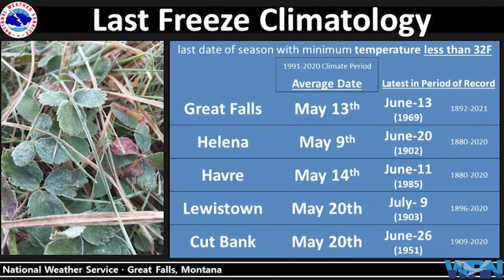Weather Wise: Spring Planting